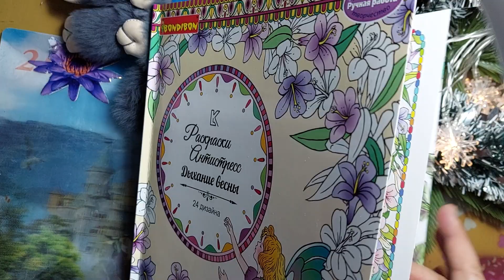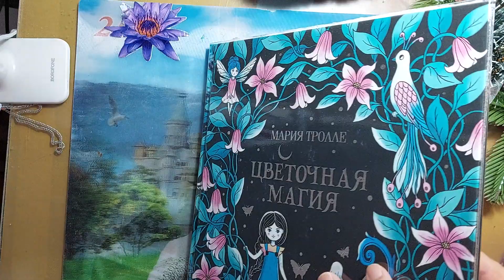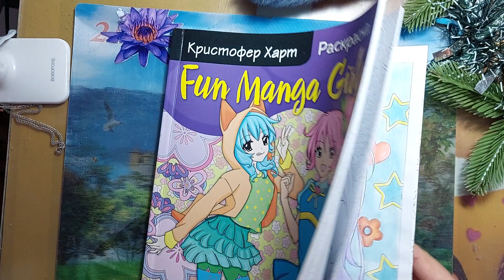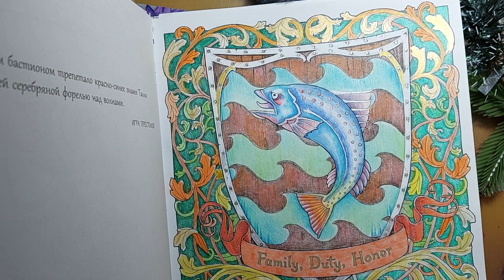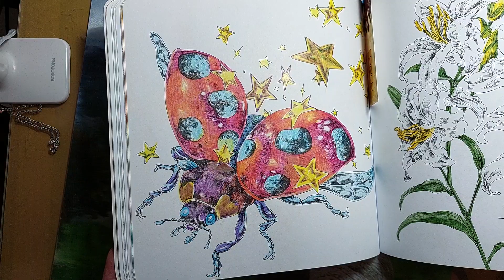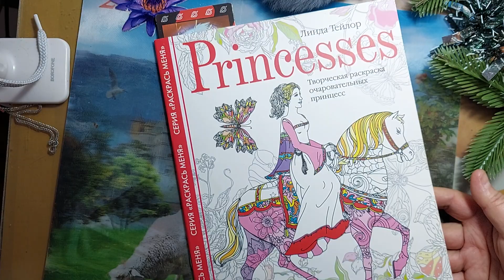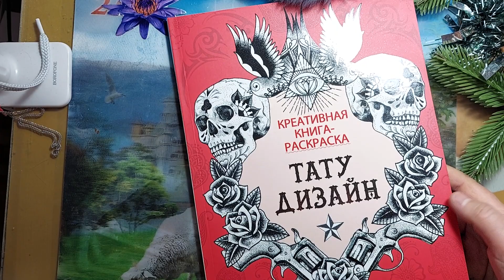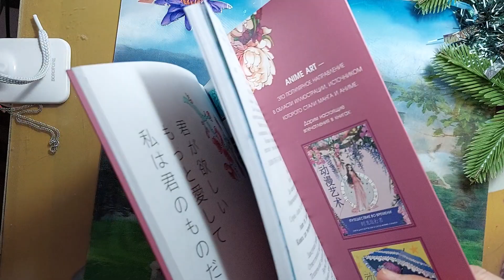Раскрашенное за декабрь 2022.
Раскраски антистресс
Раскраски для взрослых
Быстрый показ.
Всех с наступающим новым 2023 годом
Творческиз успехов в раскрашивании!!!